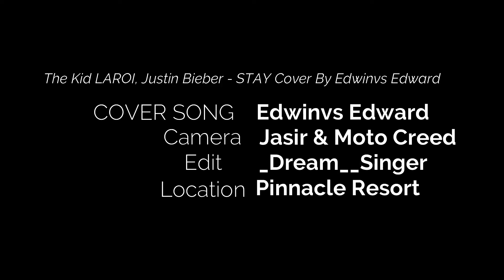The Kid LAROI, Justin Bieber STAY Cover song By Edwinvs Edward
Hey everyone! 🎶
I'm excited to share my cover of "STAY" by The Kid LAROI and Justin Bieber! This song has been one of my favorites, and I couldn't resist adding my own twist to it. I hope you enjoy this cover as much as I enjoyed creating it.If you like what you hear, make sure to give it a thumbs up, share it with your friends, and don't forget to subscribe for more covers and original music!

Thank you for the support! ❤️